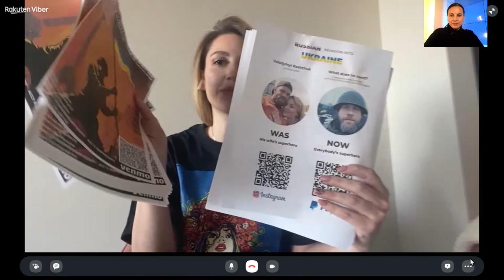Про підтримку українців у США та ставлення до російської агресії | марафон Непереможний Вітер #36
Мітинги, гуманітарний вантаж і інформаційна активність. Кропивничани у США активно підтримують Україну в боротьбі з російською агресією - розповідає наша землячка Вікторія Тельнова, донька загиблого на Донбасі захисника України Євгена Тельнова.

Інформаційний марафон, як живе Кіровоградщина в умовах війни, на телеканалі «Вітер».